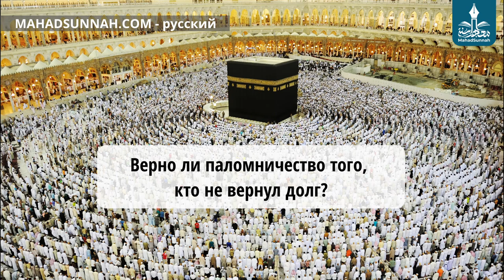Верно ли паломничество того, кто не вернул долг